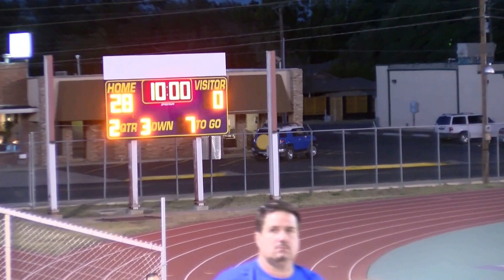Frenship 9th Blue vs Midland Lee 10 27 16